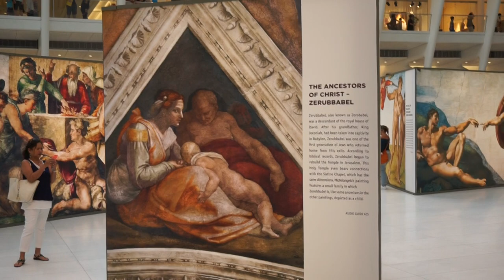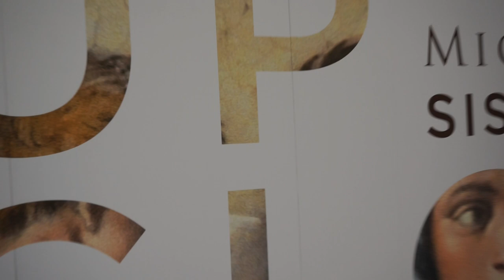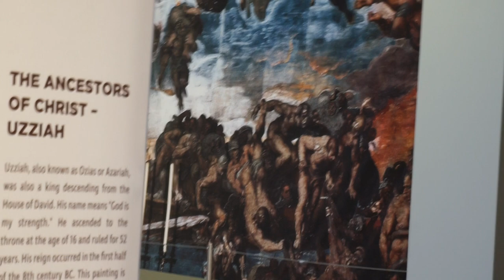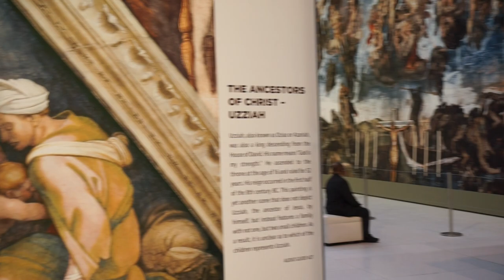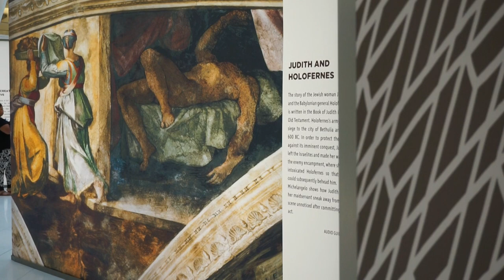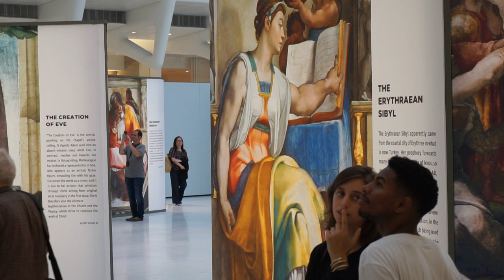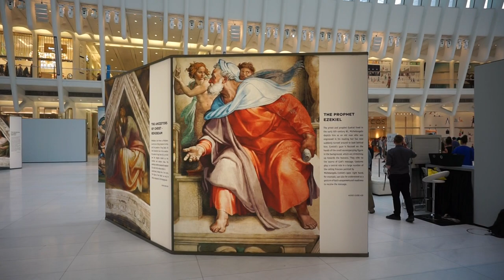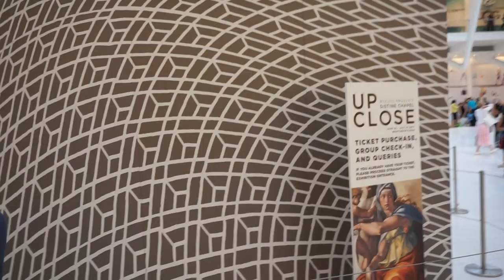Michelangelo's Sistine Ceiling in NYC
"Up Close: Michelangelo's Sistine Chapel" was an exhibit in NYC's Oculus at the World Trade Center. It featured reproductions of the frescoes that adorn the ceiling of the Sistine Chapel at the Vatican. The exhibit was on view from June 23 until July 23 in 2017. The works will travel to other Westfield shopping centers in the United States.

If you want to see and learn more about the creativity put up on display in New York's public spaces visit here to connect

If you live in New York or are/will be visiting join me for in-person, in-season guided excursions throughout Manhattan